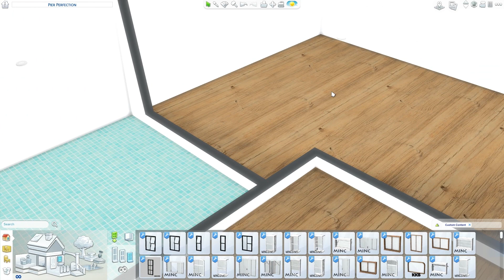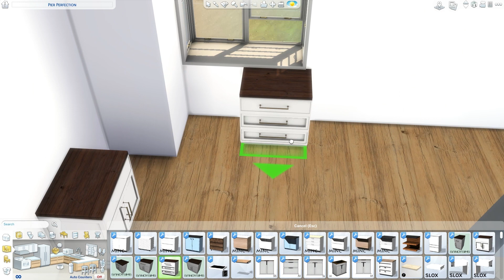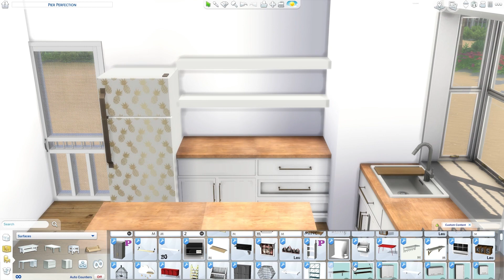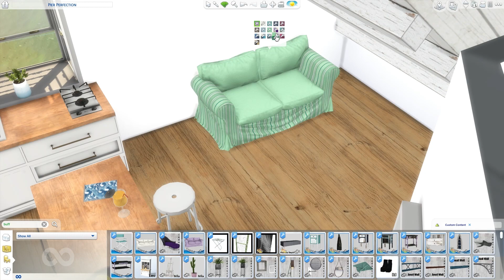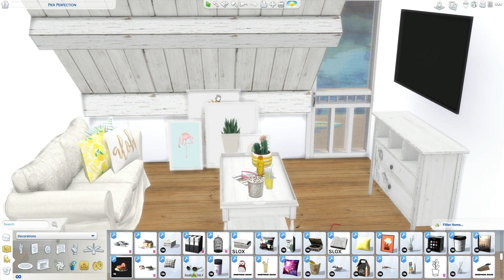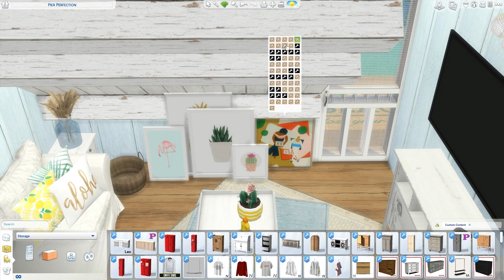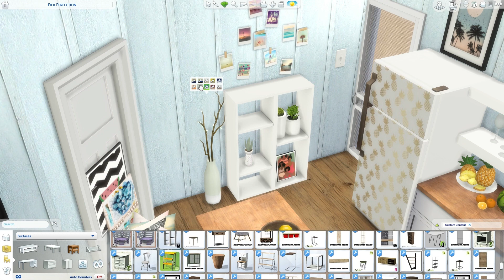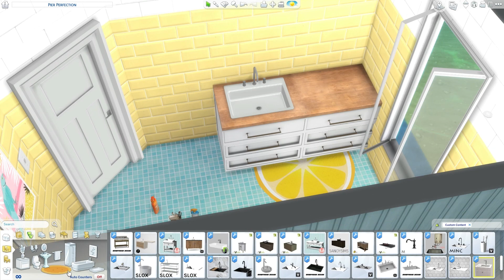THE SIMS 4: SPEED BUILD // BEACH APARTMENT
Video tour starts at: 10:05